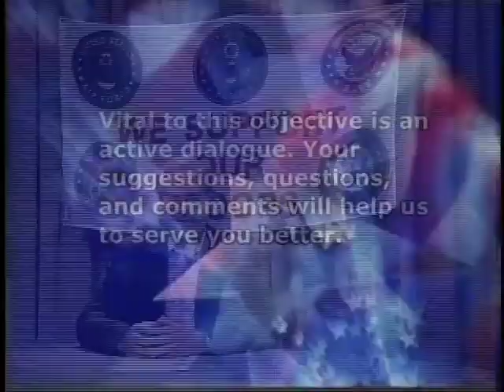Westborough Veterans Day 2011